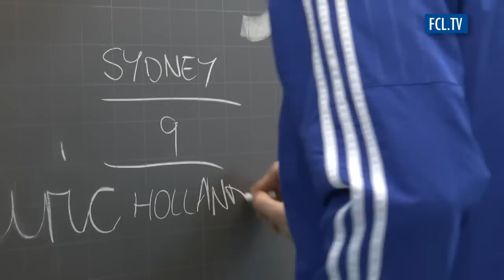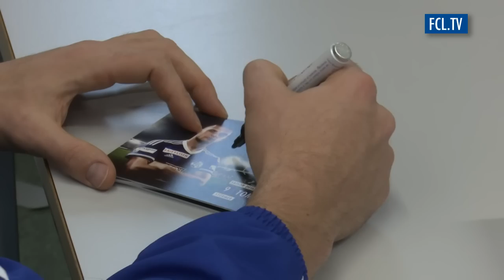Forecast (RSL 17)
Der rekonvaleszente Tomi Juric besuchte die Oberstufe in Buochs und gab den Schülern eine amüsante Englischstunde.